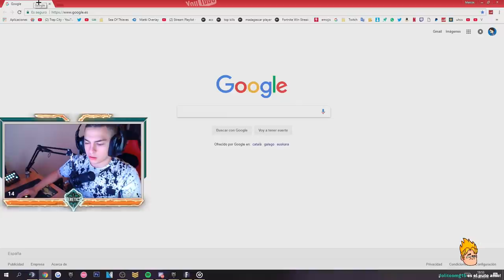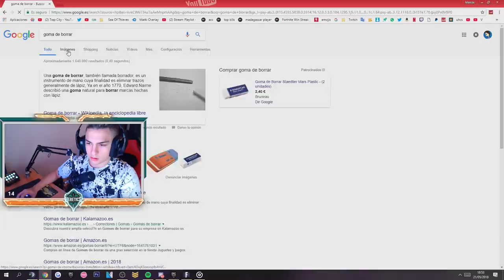INICIO DE LOCURA y ME BORRAN EN LA FINAL.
Siempre en vivo por estas horas:
19:00 España
12:00 Mexico, Perú y Ecuador
13:00 Venezuela
14:00 Chile, Argentina y Uruguay

¡Sígueme!

τσdσs lσs Dεяεcнσs яεsεяvαdσs.